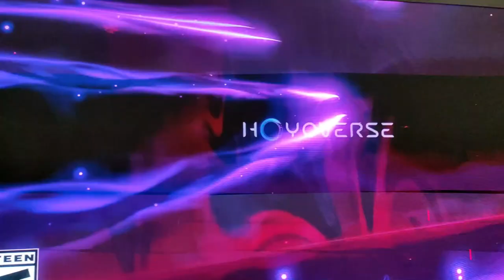ANIME FRIENDS 2022 - SÃO PAULO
(minha outra conta do Instagram foi hackeada, essa é nova)